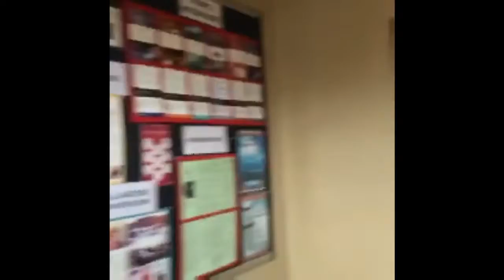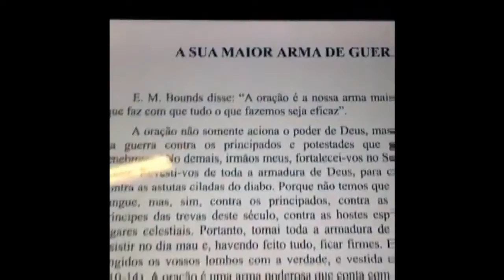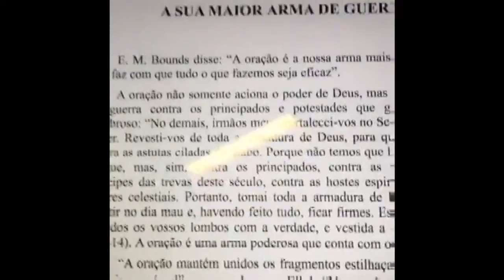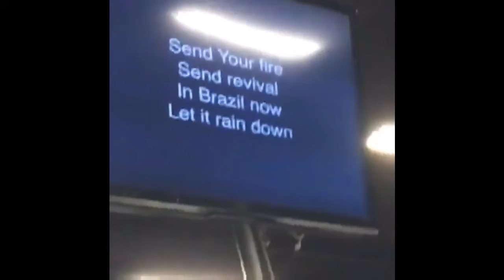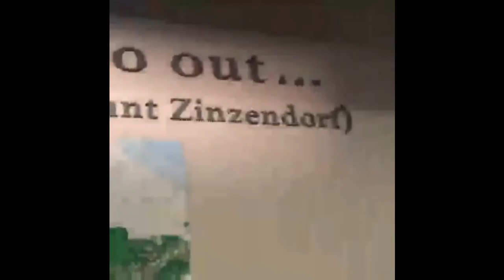Lição 16 – A sua maior Arma de Guerra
Aula transmitida AO VIVO na Casa de Oracão em Kansas City